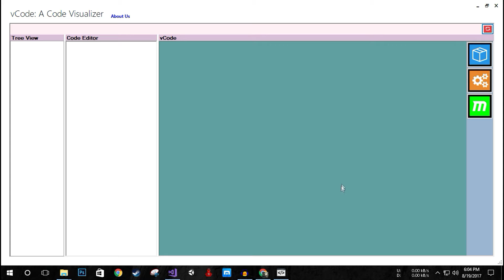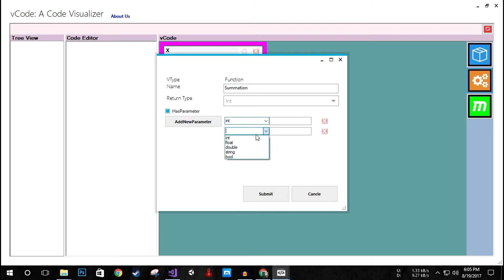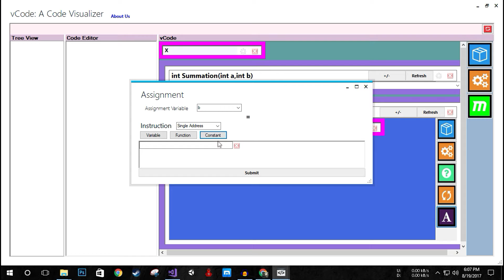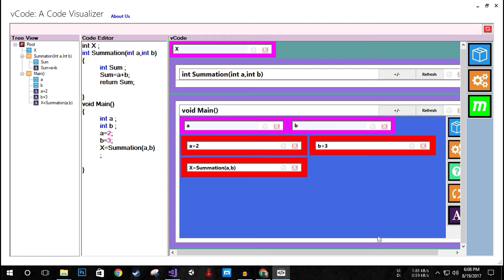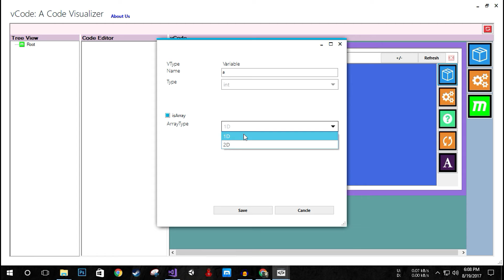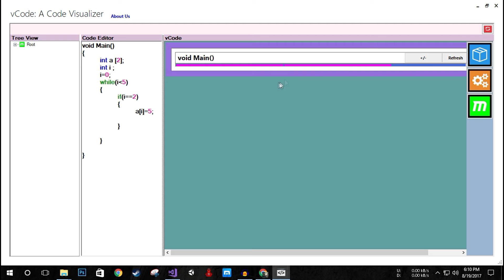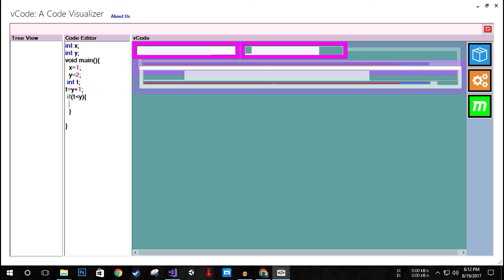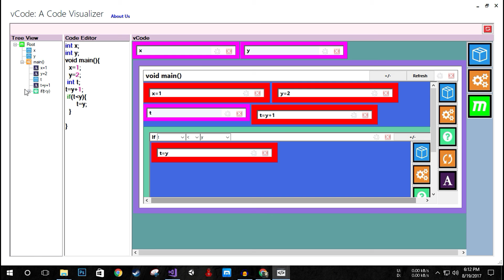vCode: A Code Visualizer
This is the Software Project -1 Of my University.  The purpose of this tool is to give the newbie programmers a CONCEPTUAL MODEL of Programming and also assist Teachers to give the students a Visual Model.

Used Technology:
- .net
- Windows Forms